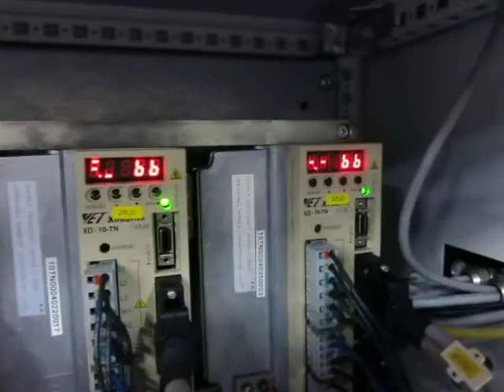Combitec CT-810 V-axis Alarm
ERR : 153